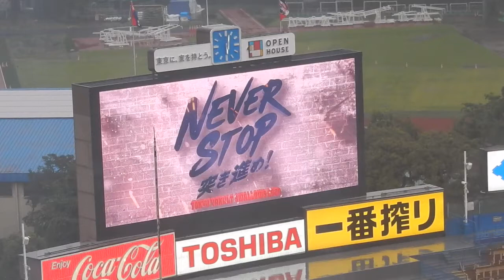20/6/19 エアお手羽タッチで選手を送り出すつば九郎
※日本青年館ホテルの客室から撮影しました

新型コロナウイルス感染拡大の影響により
遅れていた2020シーズンがいよいよ開幕！
NEVER STOP 突き進め！